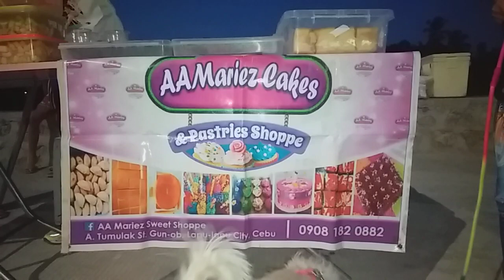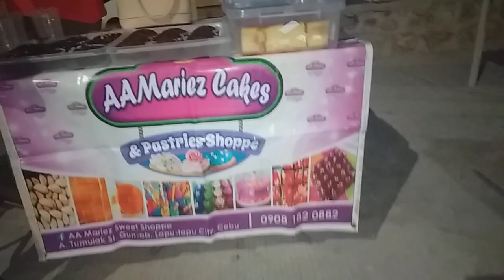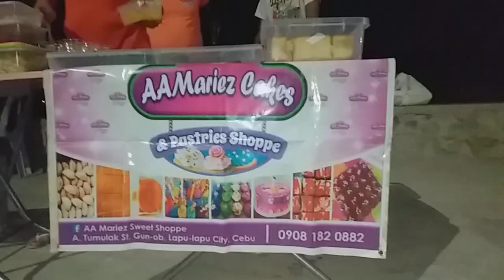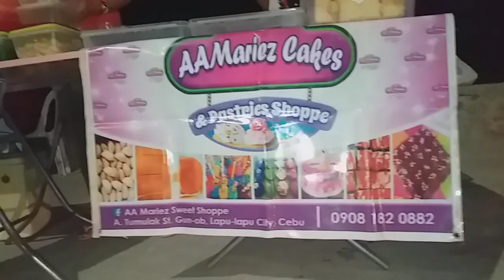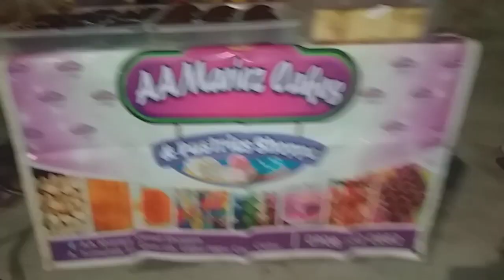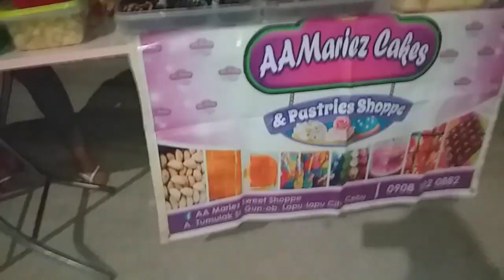EXTRA JOB OSA KO DIRI SA CORDOVA CEBU CITY KUNG GUSTO NIYO ORDER MGA BAI, PAMINAWA LNG NINYO ANG INF